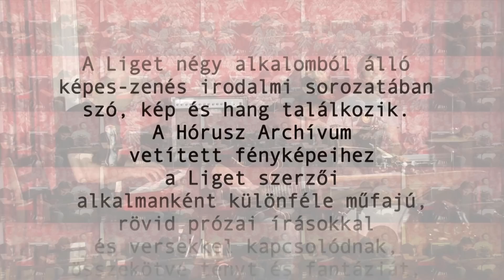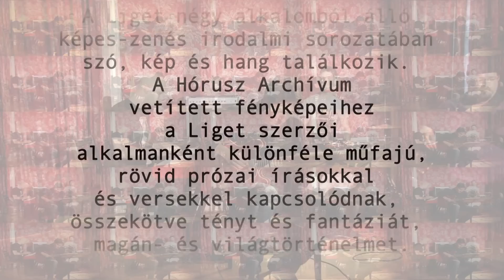Tényfékező (A nagy ugrás) - Liget produkció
TÉNYFÉKEZŐ
A Liget négy alkalomból álló képes-zenés irodalmi sorozatában szó, kép és hang találkozik. A Hórusz Archívum vetített fényképeihez a Liget szerzői alkalmanként különféle műfajú, rövid prózai írásokkal és versekkel kapcsolódnak, összekötve tényt és fantáziát, magán- és világtörténelmet.
A felolvasások előtt / között / után változatos zenei kalandokra invitáljuk a közönséget.